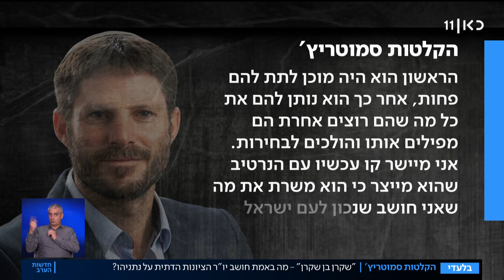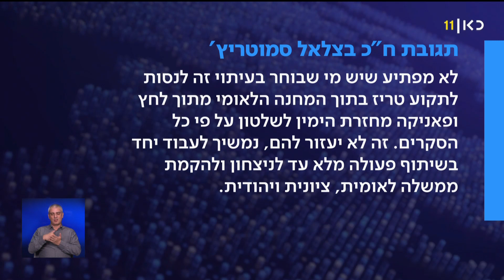"שקרן בן שקרן": ההקלטות חושפות - מה סמוטריץ' באמת חושב על נתניהו?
כאן חדשות | יו"ר הציונות הדתית נשמע תוקף את נתניהו ברקע המסרים סביב רע"ם וטוען כי ראש האופוזיציה משקר. "הוא לא רצה ללכת עם רע"ם? רצה באבי-אביו", אמר סמוטריץ' בהקלטות ותקף גם את שקד ובנט. כתבתו של מיכאל שמש מתוך חדשות הערב 23.10.22
צילום: אבשלום ששוני, פלאש 90